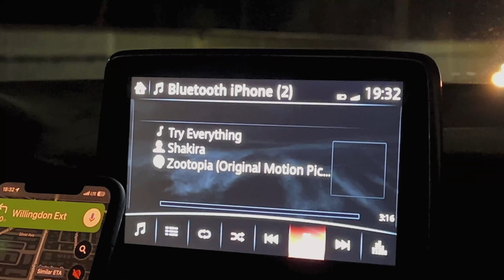My Life is a Movie (Episode 04) | Photo Series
Welcome back to another episode where I try to turn my life into a movie with cinematic stills! Today we venture off to a day with friends from the gym, to a cat cafe and the movies! I hope you enjoy this batch of photos.

Edited by me! (I use Adobe Premiere Pro)